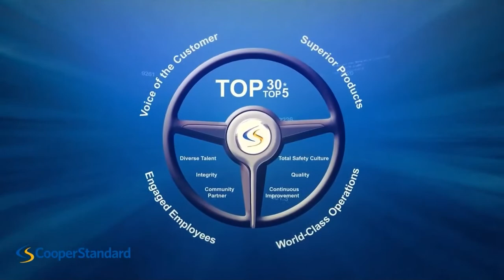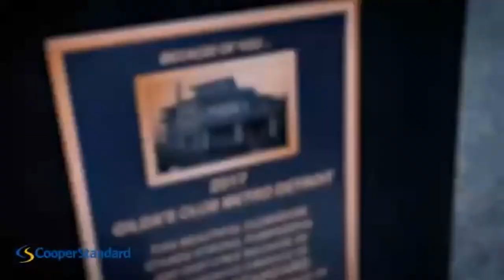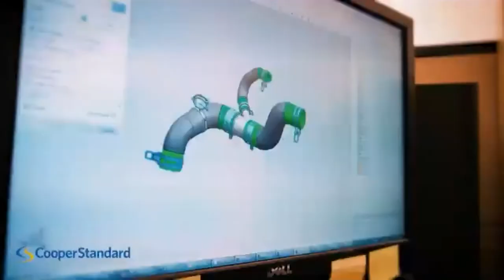Discover Manufacturing 2021 with Cooper Standard & SoundOff Signal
Learn about the manufacturing industry with Cooper Standard and SoundOff Signal